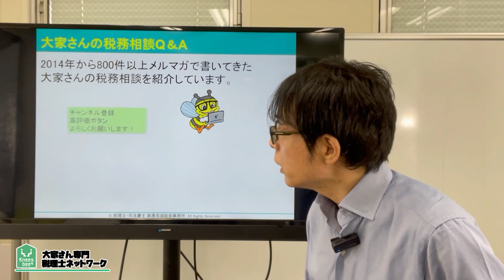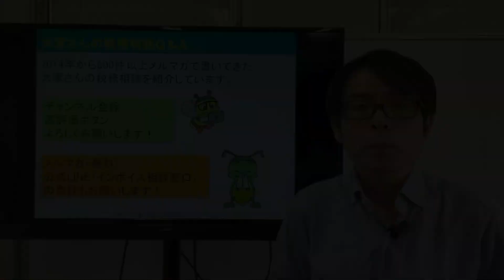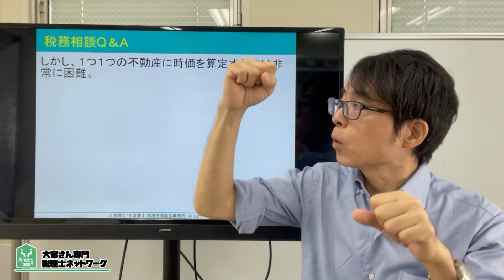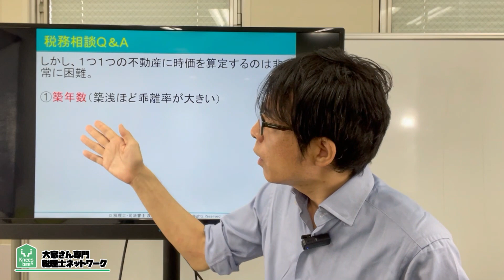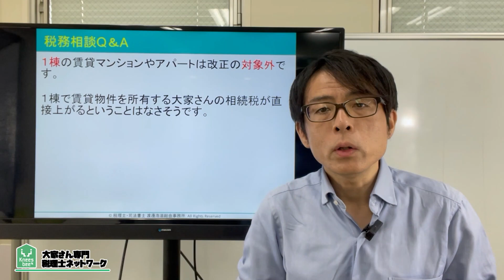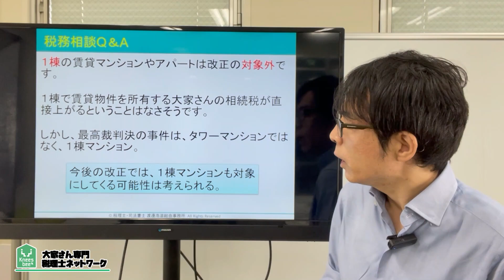マンション評価の見直し！大家に影響ある？税務相談Q＆A【＃２９１】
今回は、マンション評価の見直し！大家は相続税が増税になる？

令和５年６月３０日国税庁はマンション評価の見直し案を公表しまいた。
令和６年の適用を目指すとのこと。大家さんにも影響あるのでしょうか？

2007年に実家が営んでいた5棟、86室のアパートの経営が危機的状況であることがわかりました。 毎月の収入と、支出を差し引きすると、預金残高が0円という状態だったのです。修繕費の積み立てなど、全くありませんでした。